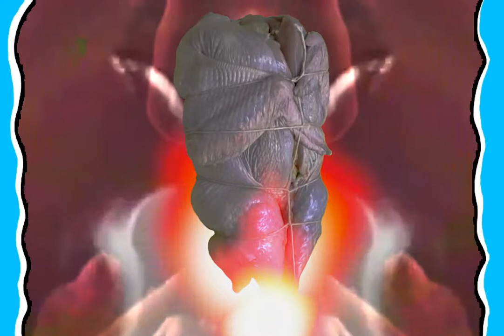Verses & Bridges - Turducken (Official Video)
Verses & Bridges

Turducken

Drums
Lonnie Jones